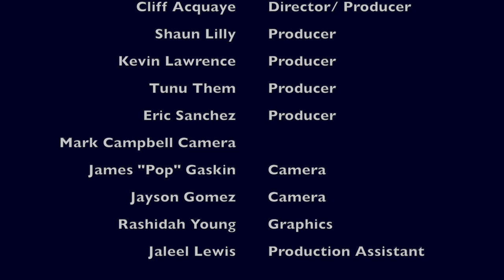NFL Playoffs, NBA trade updates, new Yankee signings